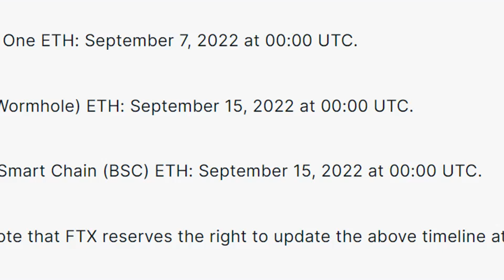FTX to halt Ethereum trades on Arbitrum, Solana, BSC for the ETH Merge